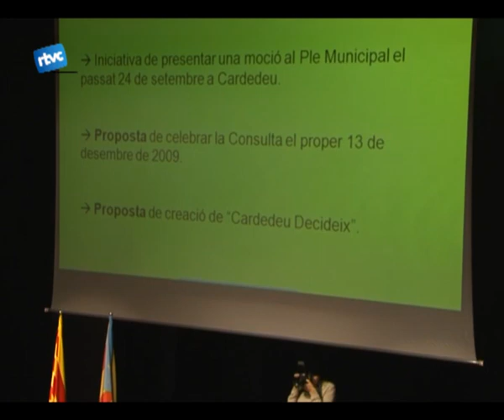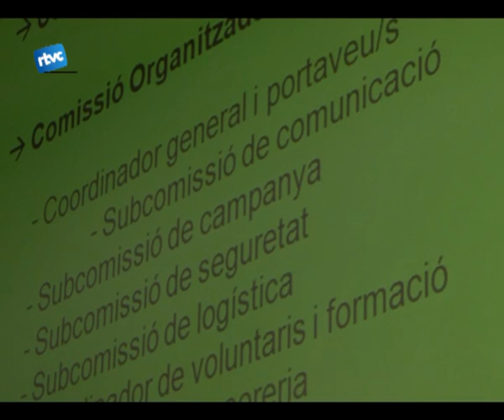Cardedeu votarà la independència el dia 13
Al darrer ple municipal La Cup va presnetar, en nom de lassociació cultural lEsquellot, la moció per fer una consultat popular sobre lautodeterminació de la nació catalana. Per tal dorganitzar aquesta consulta, dimecres en una assemblea al centre cultural, unes 80 persones van aprovar el naixement de la plataforma ciutadana Cardedeu Decidiex que sencarregaran de la organització de la consulta. Així es pretén donar veu al poble de cardedeu sobre lautodeterminació de la nació catalana.